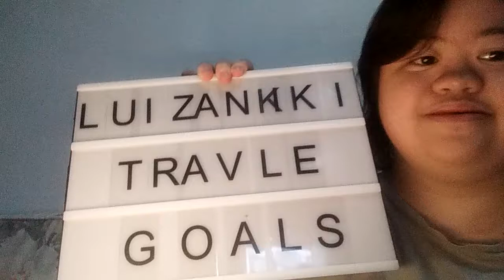Astrnonard CD player Review